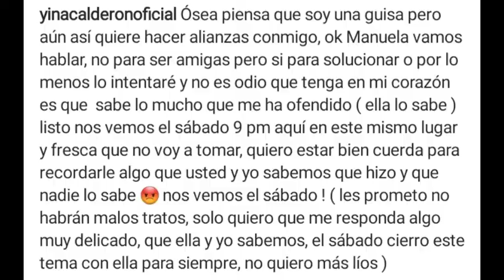Yina Calderon y Manuela Gomez van a Arreglar ?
Manuela gomez propusa hacer la paz en un live y yina acepto